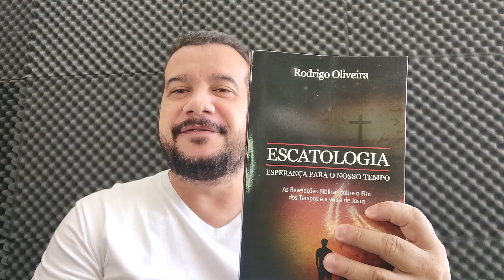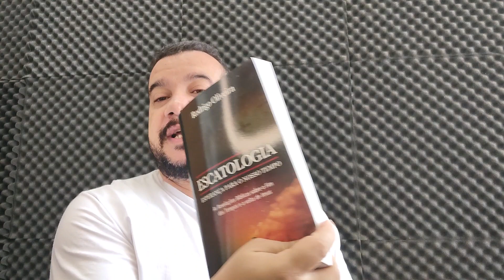Vida após A Morte!!! com Pr Rodrigo Oliveira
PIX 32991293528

1) Considere tornar-se um membro/patrocinador e contribuir para a manutenção e melhoria deste canal.

2) Para patrocinar mensalmente, basta clicar no botão "Seja Membro" ou  “Patrocinador” do canal e inserir os detalhes de pagamento. Lembrando que o patrocínio é mensal.

4) Adquira meu livro no site da Amazon: Escatologia Esperança para o nosso tempo através do